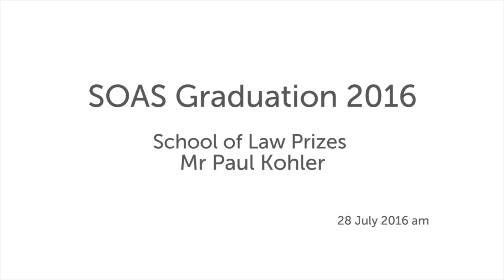School of Law Prizes, SOAS Graduation 2016, SOAS University of London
Mr Paul Kohler giving the School of Law Prizes at the SOAS Graduation Ceremony 2016.